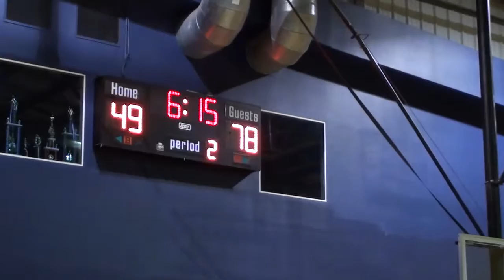Brick Squad 03-11-16 Per 2b